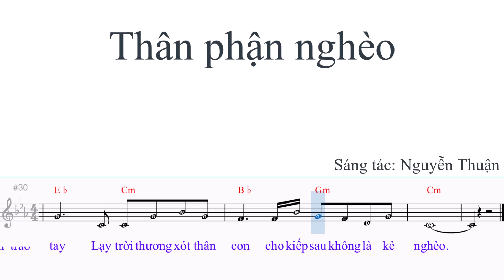sheet Thân phận nghèo Tone nam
Thân phận nghèo
Sáng tác: Nguyễn Thuận

1. Một đời lênh đênh trắng [Cm] tay yêu em [Fm] nhiều bao năm ngại [Cm] cưới,
Sợ tình vây kín thương [Bb] đau khi đời [Gm] mình nghèo khó mai [Cm] sau.
Để rồi hôm nay xót [Ab] xa khi nhìn người mê kiếp xa [Eb] hoa,
Ngậm [Cm] ngùi thương tiếc duyên [Bb] ta tìm đâu giây phút mặn [Eb] mà. [G]

2. Phận nghèo như con nước [Cm] trôi đưa con [Fm] thuyền nơi nao lạ [Cm] bến
Mộng tình duyên kiếp mong [Bb] manh bao ngày [Gm] sầu ngập mái xuân [Cm] xanh
Đường về hôm nay vắng [Ab] tanh mưa lạnh lùng qua mái tranh [Eb] xơ
Chạnh [Cm] lòng thương nhớ bơ [Bb] vơ nhân thế [Gm] ơi sao mà hững [Cm] hờ.

ĐK:
Từ [Eb] lâu âm [Gm] thầm sống kiếp nghèo [Cm] nàn
Bao cuộc [Eb] tình bao [Gm] lần dang dở trong [Cm] tôi
Bởi trắng [Gm] tay nên [Bb] người ta mới phụ [Eb] mình
Thân phận [Gm] nghèo nên lòng dám trách chi [Cm] ai.

3. Làm người ai không ước [Cm] ao mơ [Fm] sang giàu lợi danh quyền [Cm] quý
Mà trời cho con trắng [Bb] tay nên một [Gm] đời ôm lấy chua [Cm] cay
Nhìn đời bon chen đổi [Ab] thay bao cuộc tình mua bán trao [Eb] tay
Lạy [Cm] trời thương xót thân [Bb] con cho kiếp [Gm] sau không là kẻ [Cm] nghèo.